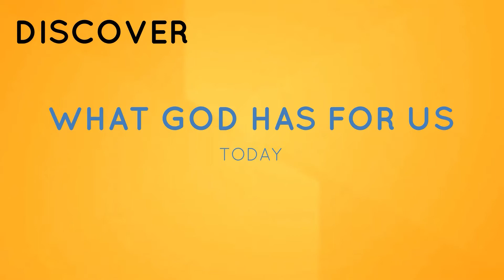Sunday 16 January - Habits - Part 1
Thank you for joining us for the first part of our series on healthy "Habits"

We are going to be discussing awareness of what you need to do to create healthy habits.

1.We focus on the what but don’t understand the how.
2.We don’t see progress fast enough.
3.Our distorted identity sabotages our success.